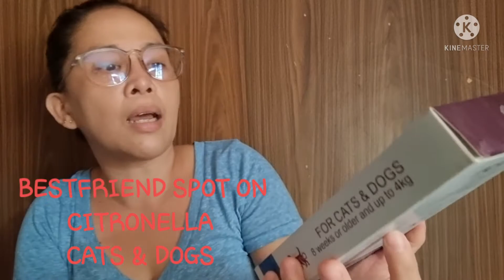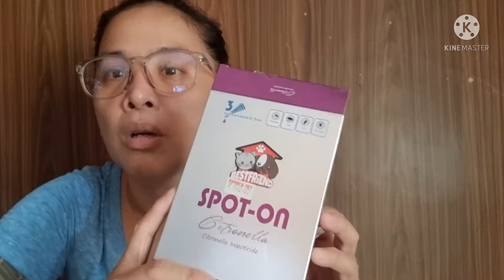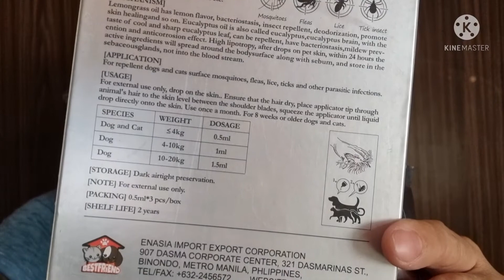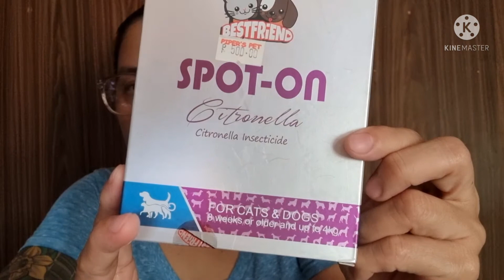HOW TO APPLY DETICK PLUS FOR DOGS || BESTFRIEND FOR CATS & DOGS SPOT-ON ANTI FLEAS & TICK vlog #35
DETICK plus is a generic of frontline, spot on for anti FLEAS and tick for dogs only. apply 1 a month, 1ml/cc up to 10 kilos.

note yung syringe po walang karayum yan ha.ang pag apply nyan sa labas lang ng skin ng aso.